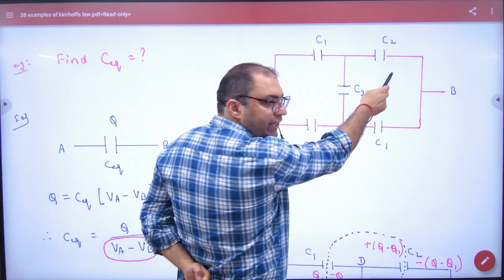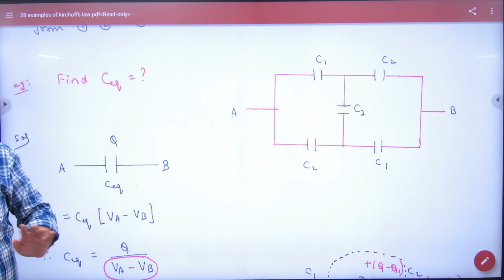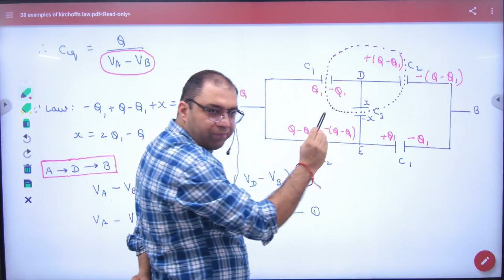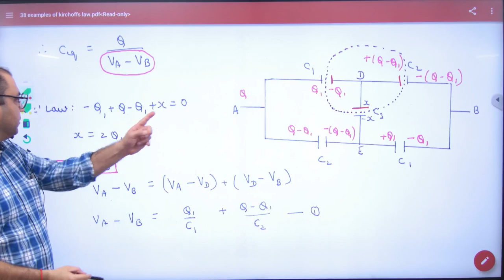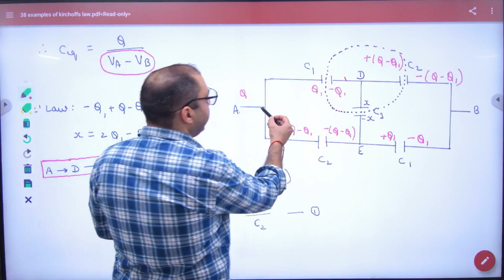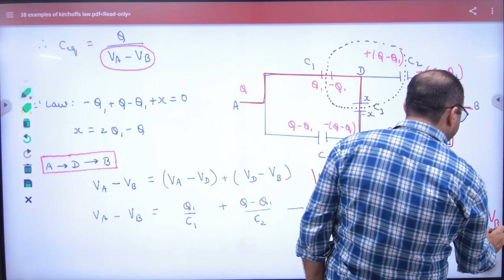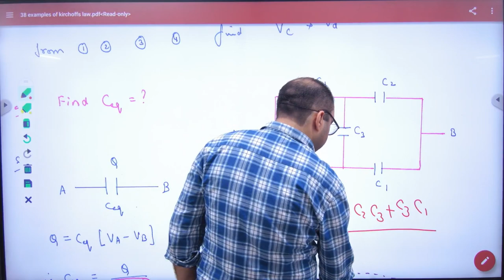142 Applications on Kirchoff's Law